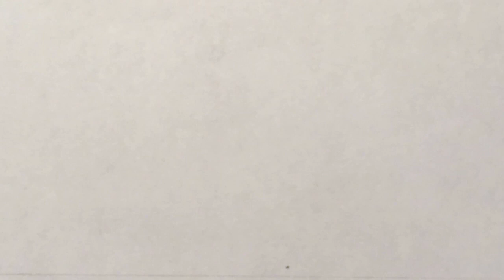Man running, woman walking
Cel animation exercise.